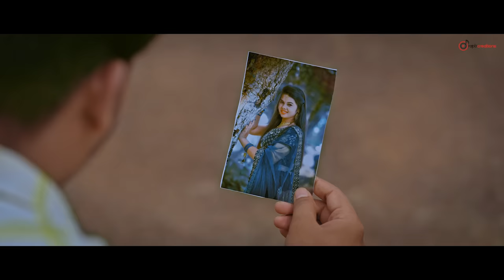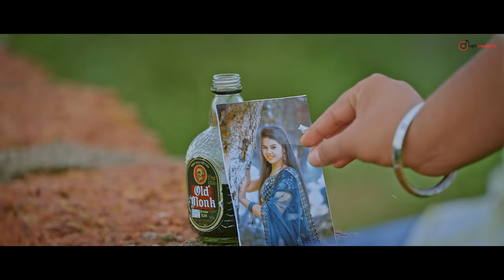Mu Bhuli Paruni Kahinki Tate, Reloading Version, Full Video, Odia Sad Song, Prem Darshan, Romyanjali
Hello lovely people. Finally the video is out now! Enjoy watching your favourites "Prem Darshan, Pabin  and the viral Girl Romyanjali" combined to present you a beautiful heart touching music video on the song 'Mu Bhuli Paruni Kahinki Tate'. Shower your love and support. Comments are most welcome. Stay safe, secure and happy!

♥Visual Credits♥
♪ Song: Mu Bhuli Paruni Kahinki Tate.
♪ Starring: Prem Darshan, Pabin, Romyanjali, Sanjay, Sanu & Bulu.
♪ Story, Screenplay & Direction: Prem Darshan.
♪ DOP: Bablu.
♪ Edit & DI: Padma Vision (Munna Passa).
♪ Camera & Equipments: Prapti Creations.
♪ Makeup: Litu.
♪ Poster Design: Nayak Studio (Jyoti).
♪ Banner: Prapti Creations.
♪ Producer: Pabitra Mohan Mohanty.
♪ Special Thanks: Bibhun & Chinmay.

❤ Song Credits ❤
♪ Song : Mun Bhuli Paruni Kahinki Tate.
♪ Singer : Humane Sagar.
♪ Lyrics & Music : Prem Darshan.
♪ Rec & Mixing- MRR Studio, CTC.
♪ Arrangement & Programming: Prem Darshan.
♪ Banner : Prapti Creations.